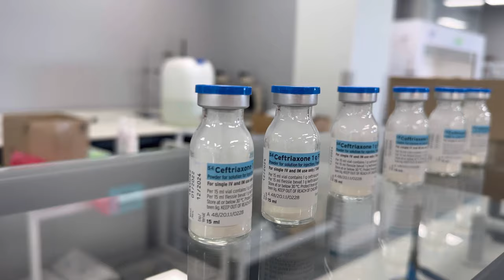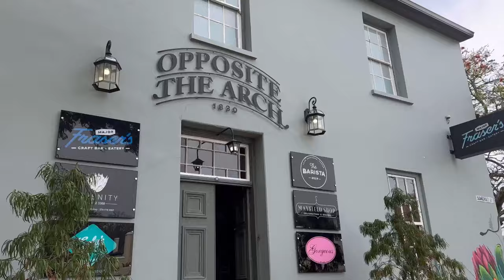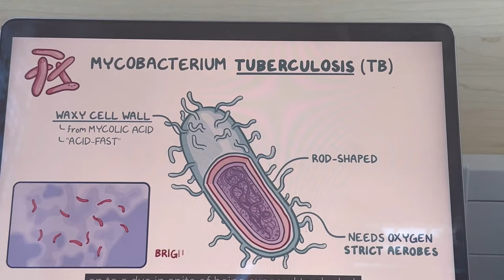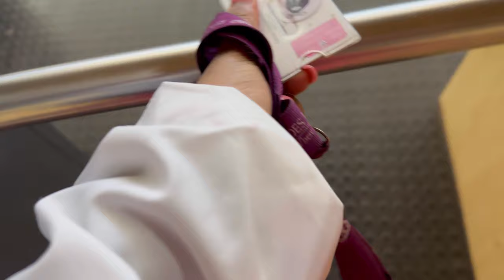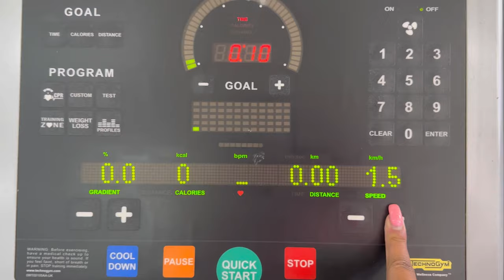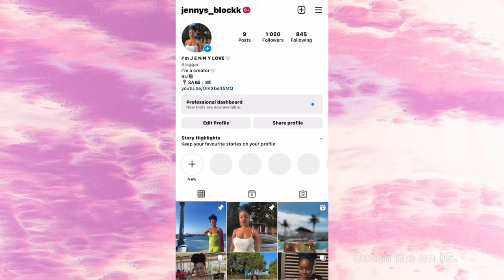uni diaries vlog💌:days in the life of a pharmacy student|rhodes university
Hey guys ; )

Just a 💌 from me to you.

I hope you’re all well and staying hydrated. It’s been a solid minute since we’ve interacted. Uni has been keeping me really busy lately. The content we have in pharmacy studies is no childs play. Nonetheless I’m back scrumptious❣️with ANOTHER ONE OF THOSE VLOGS.💐💐💐

My bounce back has come in the form of uni diaries. Life as a pharmacy student gets really hectic.What you see in this vlog are just the rosy parts. I find myself at the library most of the times( if not always). It’s a challenging degree, but if you’re passionate about it…you’ll go a long way.

I am so blessed to have a group of friends that I can do life and studies with. That’s what makes life at Rhodes University really amazing.😮‍💨
I’m also grateful to y’all.The love and support I get from you guys is what keeps me pushing to make more youtube content and vlogs.

xxxx Jenny

The music in this vlog does not belong to me.

 • 🌉 Instrumental (Royalt...

2. Wine by Lukrembo

3. Dj Quads - Blushes [Lo-fi] is free to use on YouTube.

First Floor · Hicks

First Floor

Lyricist: Hicks
Composer: Hicks